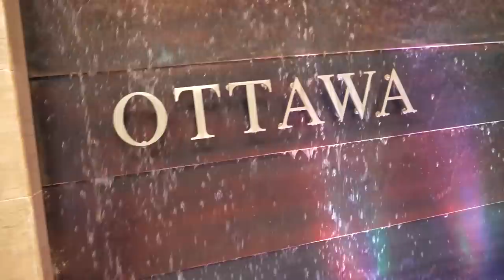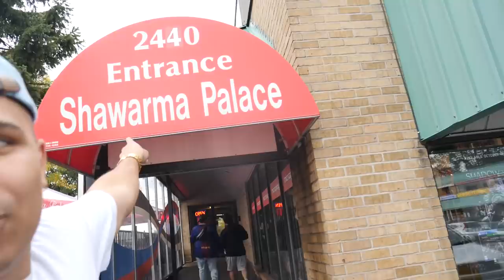SURPRISING MY GIRLFRIEND ON HER BIRTHDAY **VERY EMOTIONAL**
Surprising my girlfriend on her birthday coming home from the clout house and clout gang. This video was so emotional and she got so happpy and freaked out. Can we smash 35,000 LIKES for more bangers?! LET'S GO WOLFFAM!! I had to leave RiceGum, Alissa Violet, Faze Banks and everyone else to surprise my girlfriend. Am I joining team alboe again?

If you're reading this comment "HAPPY BIRTHDAY SYLVIA"